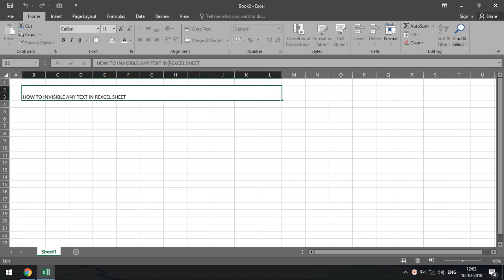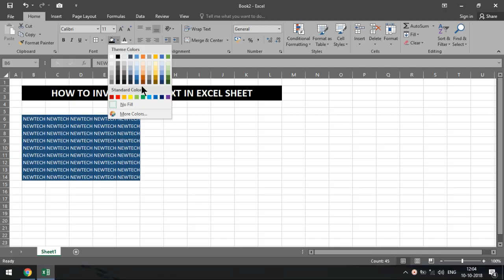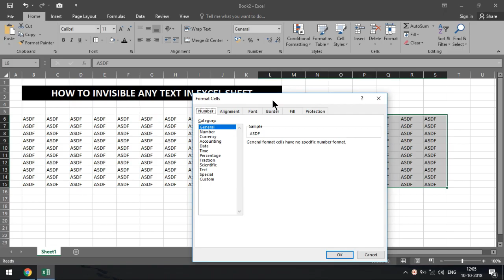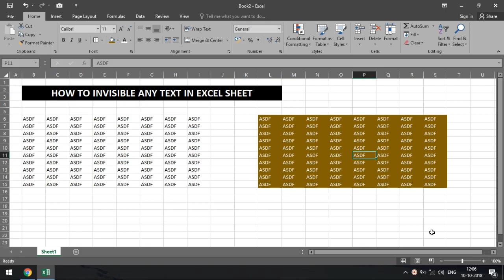L13 | Excel Tricks | How To Invisible Any Text in Excel Sheet